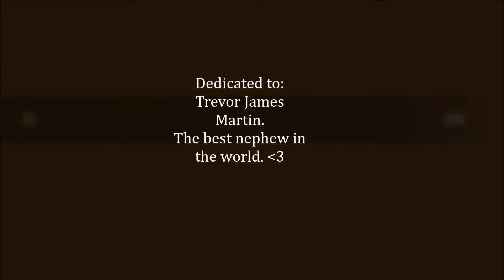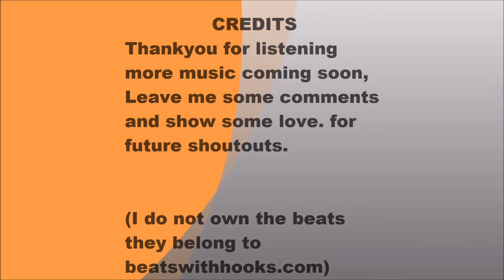Close Your Eyes. For Trevor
song I wrote for my nephew Trevor James. Check it out show me some love. for future shout outs gimme a comment and a like.